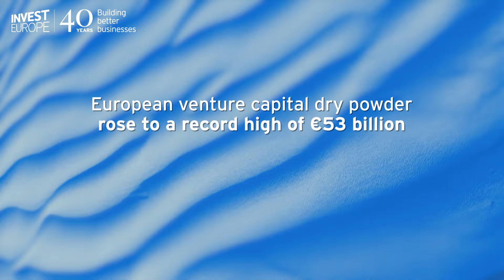Capital Under Management & Dry Powder 2022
The report shows the European private equity and venture capital industry’s step up in scale and investment capacity, achieving new records for both capital under management and dry powder.

Private equity and venture capital managed a record €1,004 billion in capital on behalf of investors at the end of 2022, up from €873 billion in 2021, the first time the European industry has broken through the €1 trillion threshold. Of the total, €656 billion represented portfolio value at original investment cost, held by 2,863 firms across 8,140 funds, underlining the expansion of the industry.